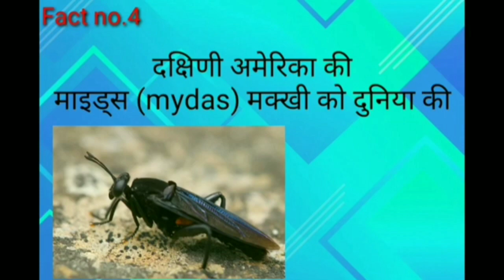दुनिया की सबसे बड़ी मख्खी😱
हैलो दोस्तो आपको इस चैनल पर कभी का समय मे अच्छे अच्छे फैक्ट जानने को मिल जायेंगे।। 🙂